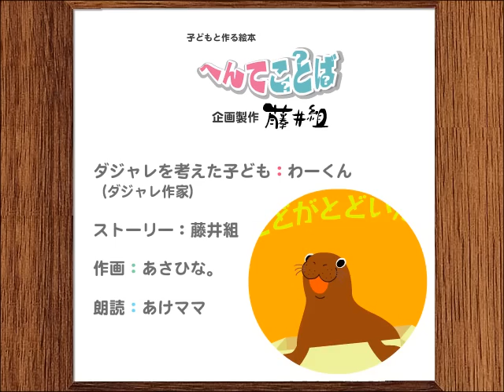子どもと作った絵本「とどがとどいた」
こどもが考えたダジャレをもとに、